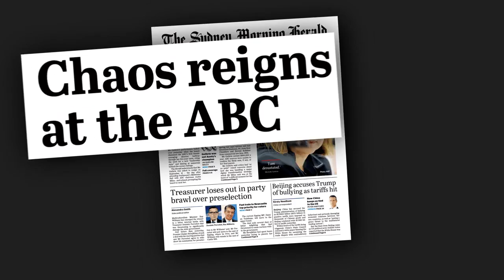ABC Under Fire | Media Bites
Chaos at the ABC as the managing director and chairman are forced to leave; Grahame Morris' ABC conspiracy; and Seven's exclusive with pardoned filmmaker James Ricketson.